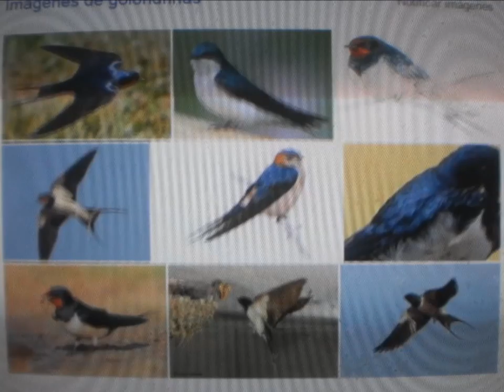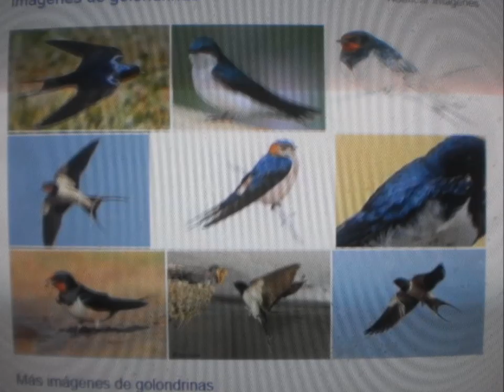golondrinas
COMO RECORDANDO A CARLOS GARDEL TEMA TANGO DE SU AUTORIA GOLONDRINAS